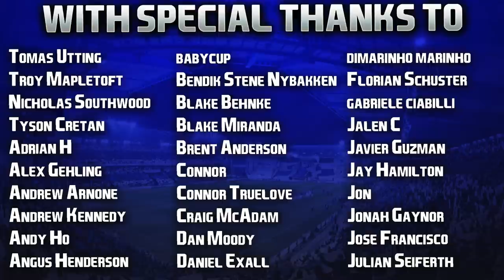FIFA 22 | Bundesliga Career Mode | #64 | "Why Does This Keep Happening?!"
First of four Career Mode episodes as part of our QuadrupleUploadWeekend. Should be a cracker, some fantastic Premier League games on offer today and tomorrow too! Have a great Saturday everyone. 👍🏻

| SOCIAL LINKS |